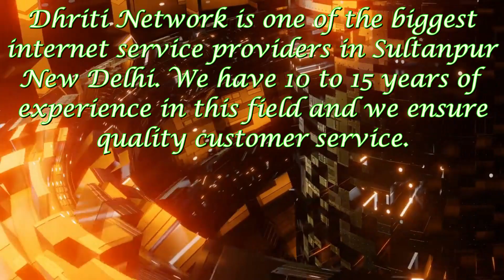Sultanpur New Delhi